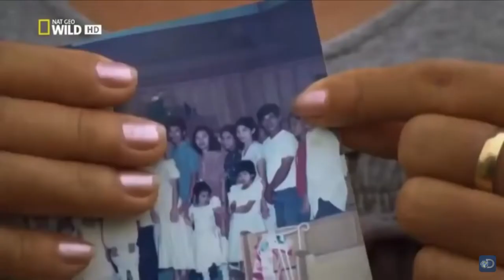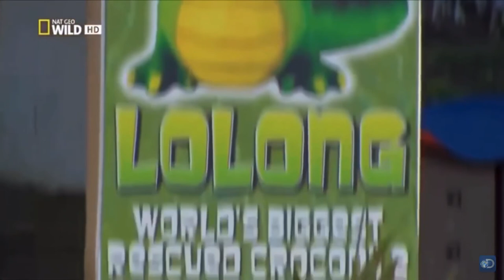Documentary Buaya Terbesar di Dunia 'LOLONG' - NATIONAL GEOGRAPHIC WILD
Lihat "LOLONG", buaya tangkapan terbesar di dunia dalam video menakjubkan ini dari file NatGeo Wild yang dipersembahkan oleh KaBrod Channel. Buaya asal Filipina berukuran 6,17 meter ini tercatat dalam Guinness World Records sebagai buaya terbesar di dunia yang pernah ditemukan.